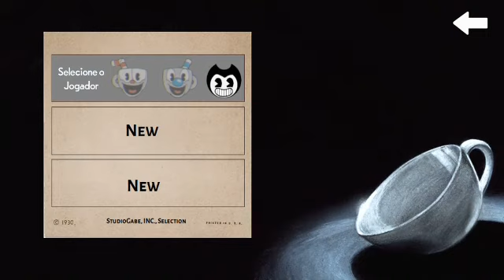CUPHEAD DI ANDROID | ADA BENDY!?!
! INI NAMANYA DESKRIPSI !

CUPHEAD DI ANDROID, btw ini adalah fan made dari gabe's developments dan ini ukurannya sangat kecil yaitu 45mb-an saja!

! Link Download !